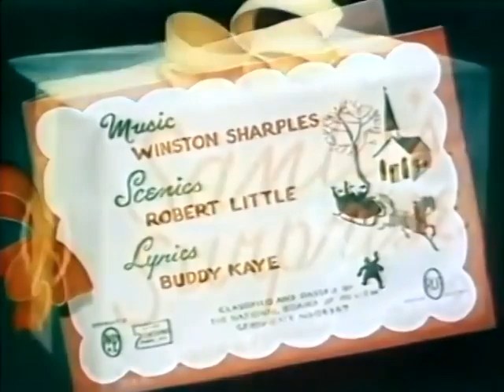025 Santa's Surprise Little Audrey 1947 12 07